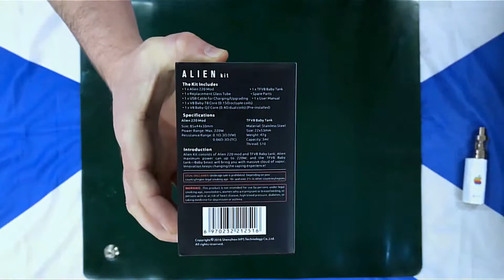Smok Alien Vaporizer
We unbox the Alien Smok Vaporizer..
We throw in a cheeky possible quality scale. &.
A special Vaping with my Hoe Vid.